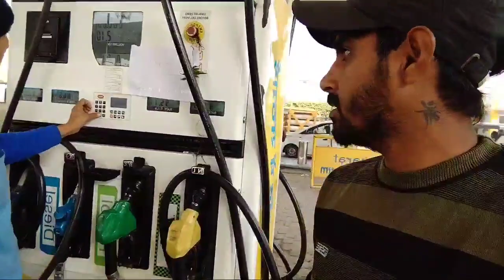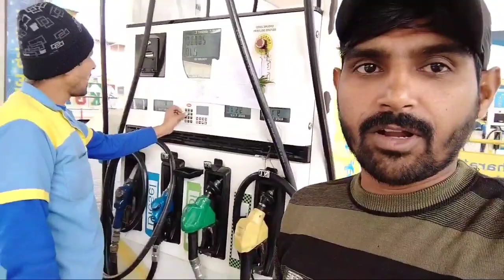Delhi Meerut RRTS Corridor Construction 🏗️kpsant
Delhi Meerut RRTS Corridor Construction 🏗️

The civil construction work was initiated within a span of 3 months of foundation stone ceremony. The entire 82 km long Delhi-Ghaziabad-Meerut RRTS corridor, however, will be operational by 2025.
Delhi–Meerut Regional Rapid Transit System.

From _ Ghaziabad Uttar Pradesh(INDIA)